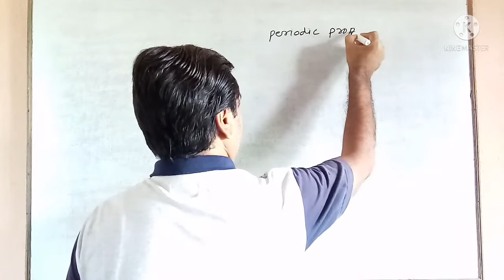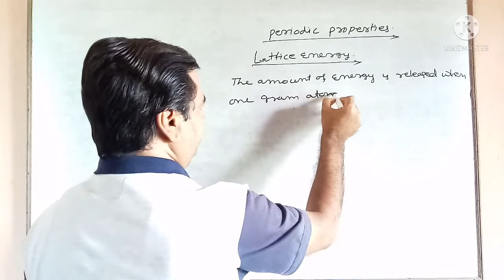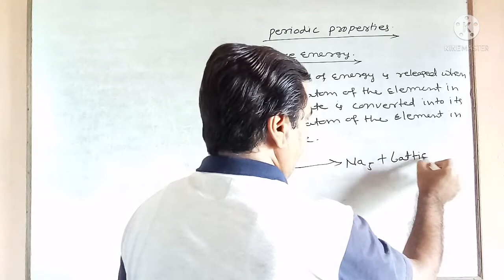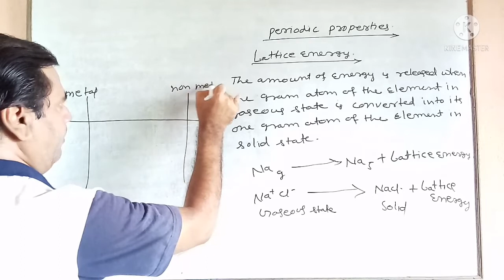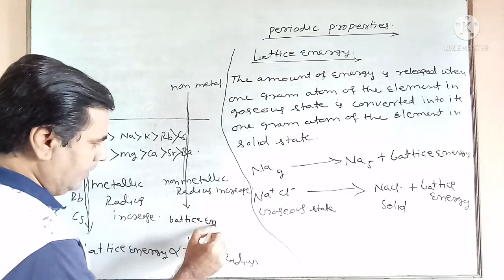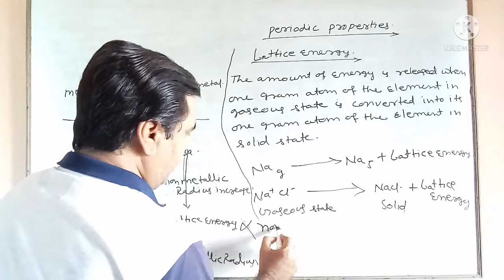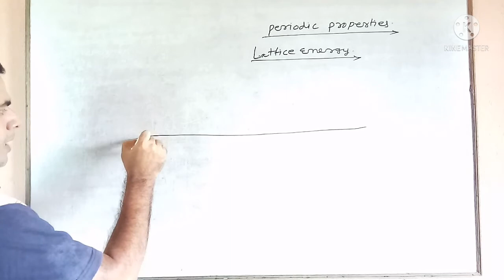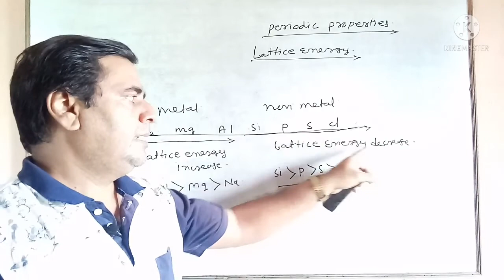Lattice energy #34 | Periodic classification of elements | Class 10th & 11th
Lattice energy of alkali metal chlorides follows the order
Lattice energy order of alkali metal
Lattice energy metal structure
Lattice energy metals is in order